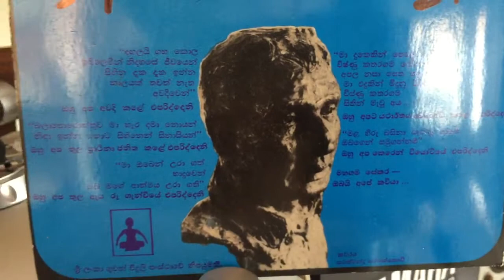W.D. Amaradeva: Etha Kandukara (Ballet: Nala Damayanthi)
Lyrics: Mahagama Sekera; Melody: W.D. Amaradeva